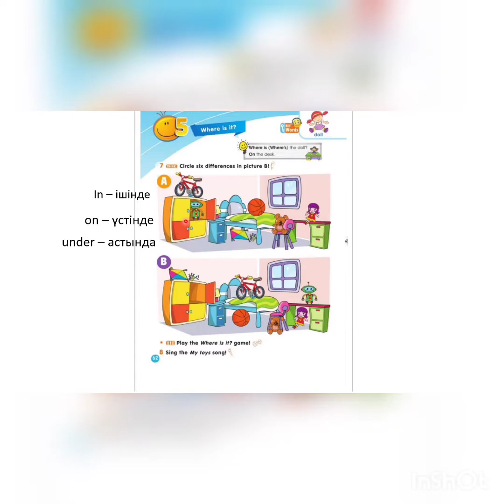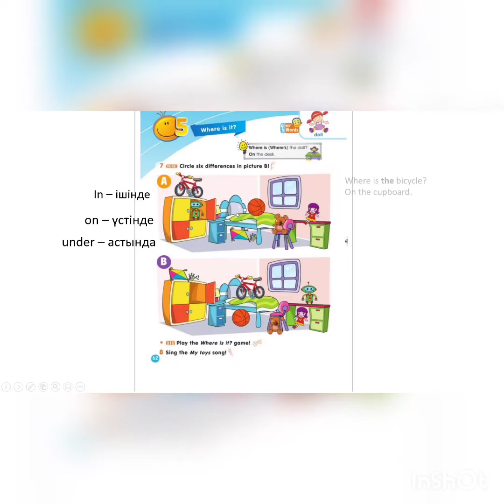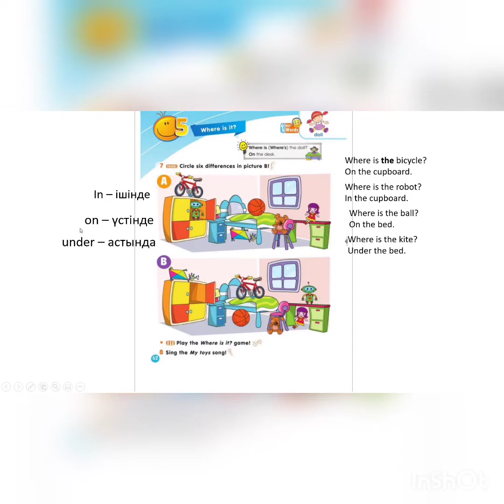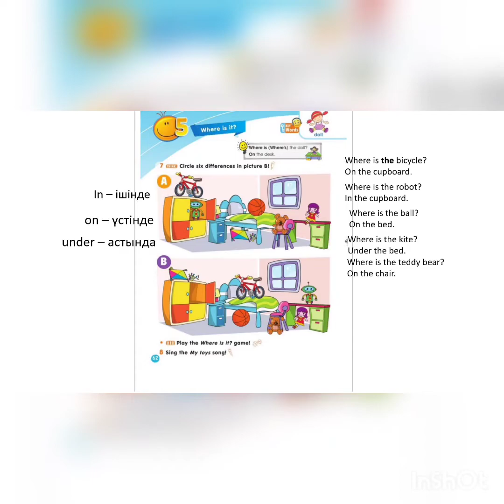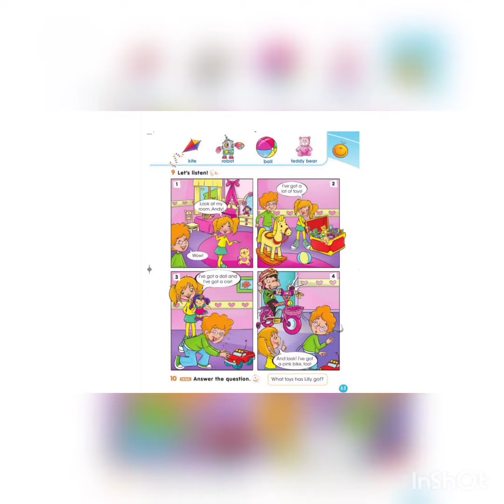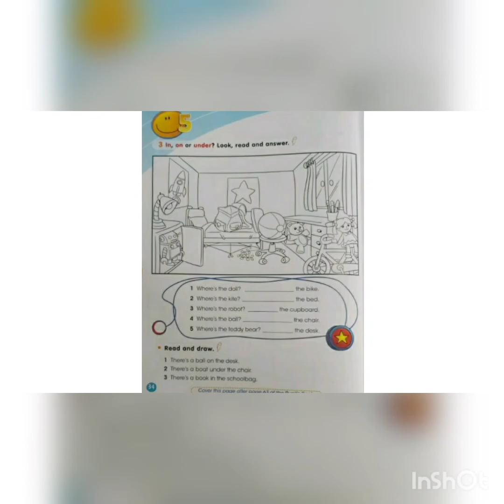Ағылшын тілі 1 сынып. English Language1. Pupil`s book. Module5. Where is it? p62-63.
Құрметті ұстаздар енді әр видеомда сабаққа арналған тапсырмалар, ойындар дайындайтын боламын. Берілген сілтеме бойынша өтсеңіздер осы тақырыпқа арналған тапсырмалар жүктей аласыздар.